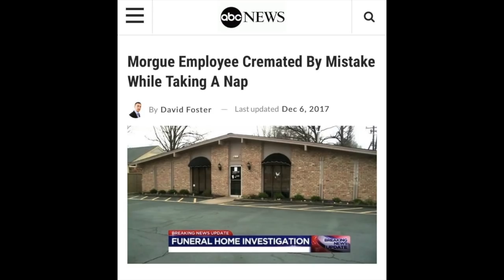RIP YEAR OF CONTENT - A Tribute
YEAR OF CONTENT WE WILL MISS YOU.

There are many more resources on green death on our

My book (hardcover, ebook, or audiobook)

Pre-Order in the UK

***CREDITS***

Mortician: Caitlin Doughty
Writing & Research: Louise Hung (@LouiseHung1)
Editor & Graphics: Landis Blair (@landisblair)